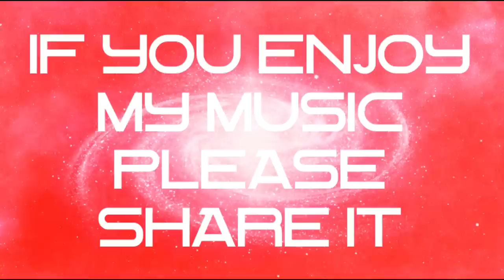“Be Love” by Jonathan Root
“Be Love”
by Jonathan Root
Guitars-Jonathan Root & David Weber
Vocals-Krista Detor & Jonathan Root
Percussion-Ben Lumsdaine
Produced by David Weber at Airtime Studios
This song is for my mom, Kay; I miss you every day...

BE LOVE
by Jonathan Root

‘Cause ya know those days on the in-betweens
When life ain't really bein' what it seems
Do ya know; what I mean?
And ya walk where ever your feet may go
T'ward sun or the moon or the stars, ya follow your toes
And I... Don't need no means
To ride... Those in-betweens
I hold your hand loosely in mine
It seems that we exist, beyond the time
Though it seems that now this road will end
There always will be you and me my friend
Beyond the bend
And I... Don't seem to mind
When your... Hand's in mine
||:Be Love; Be Happy:||
Our journeys all reach the great unknown
And our hearts are filled with the love, that we've shown
Then we travel on down a path that's new
Though you miss their hearts please remember what is true
Ya don't be blue
And I... Will miss your love
Till I see... You above